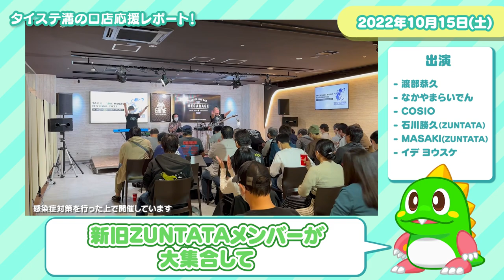Bub's Business: Rock Paper Scissors battle at Taito Station [English subs]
Payonpah! It's me, Bub!
Today, I'll show I'll show you one of my jobs!
I went to the Taito Station Mizonokuchi store and Megarage on the 15th & 16th of October to support their 5th anniversary event!

I said hello before the concert, got my groove on during, played rock-paper-scissors with people who came to visit, and gave them candy!

Location:
Taito Station Mizonokuchi

Past videos at the Mizonokuchi store